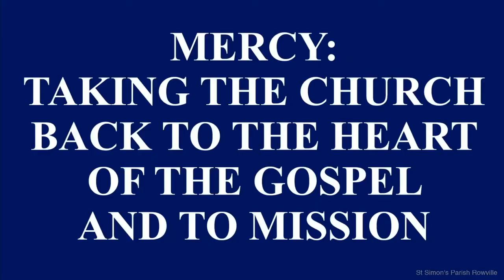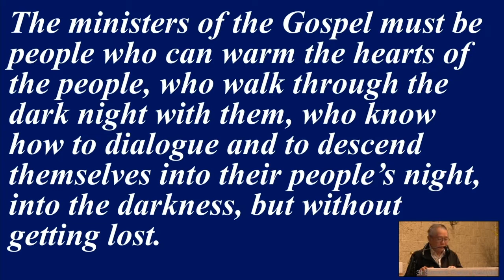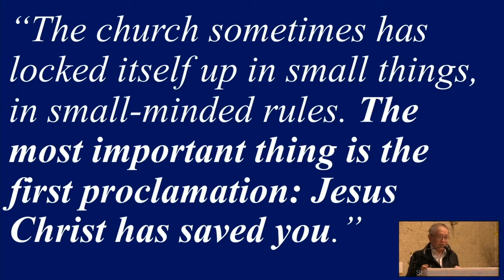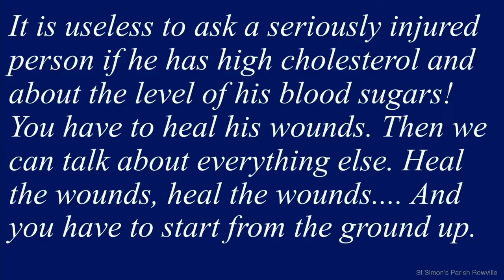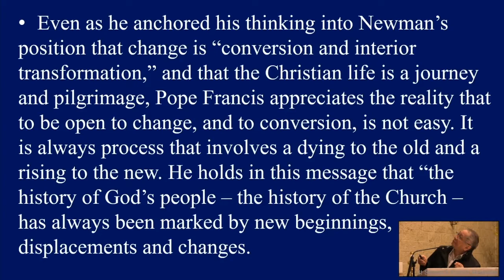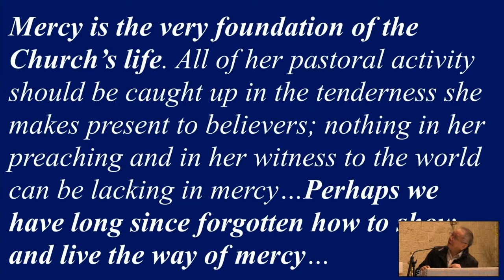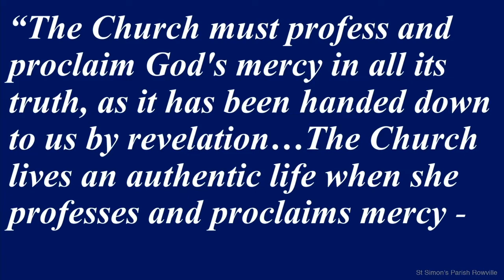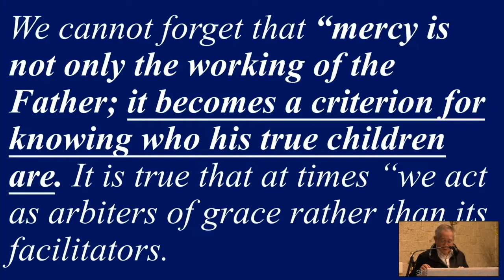Appreciating the Papacy of Pope Francis Fr Bernard Teo 4th Oct 2022